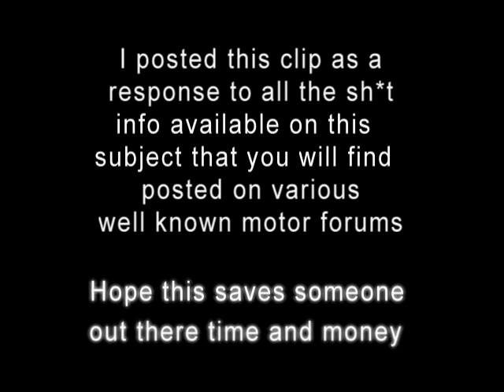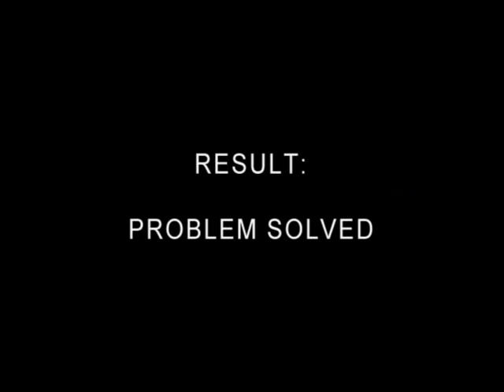'01 Ford Focus Bonnet Lock Problem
Who ever came up with the idea to use a f**kin key lock to open the bonnet / hood of a car should be. Every bit of shit known to man gets into lock an eventually you find youself in the situation shown in this clip, I visited every forum every website nothing but absolute shit after much reading and listening to bullshite this is in my opinion the best option. hope this helps someone out there and saves them all the time an hassle I lost and endured solving this problem